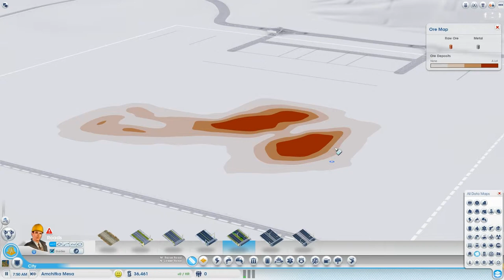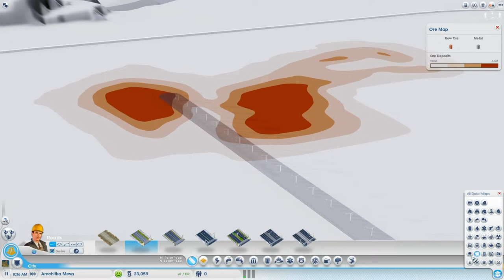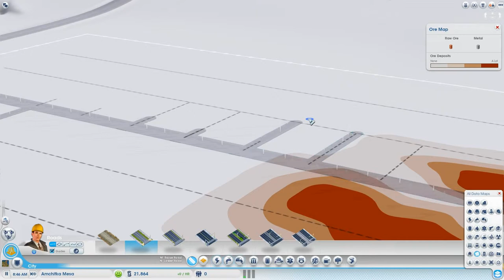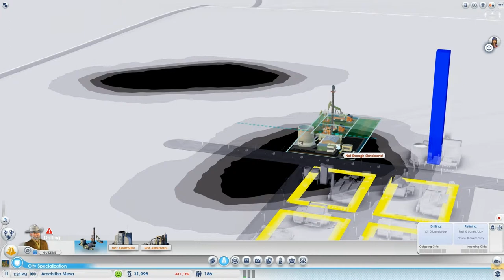SimCity: Cities of Tomorrow 1 - This City was Founded in Year... 1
I'm Charlotte from CnC Gaming Factory, and I'm playing SimCity: Cities of Tomorrow. Nothing fancy, just an hour long recording of me trying out the new SimCity expansion for the first time.